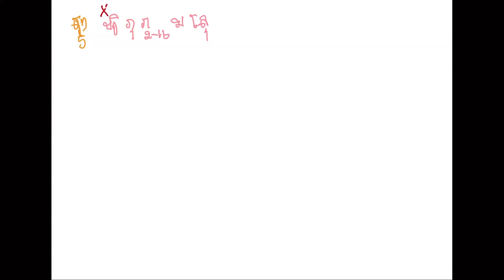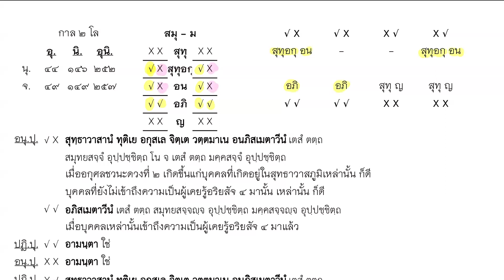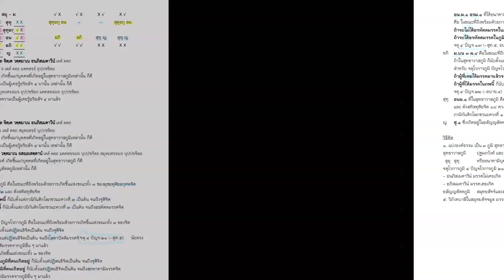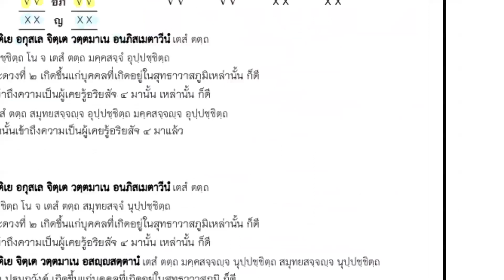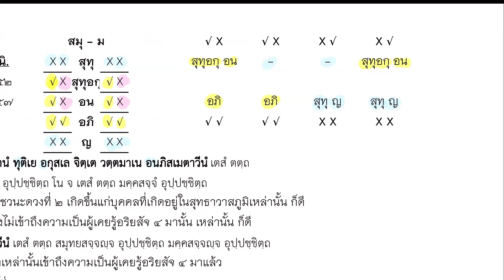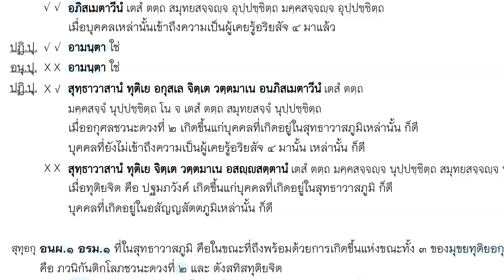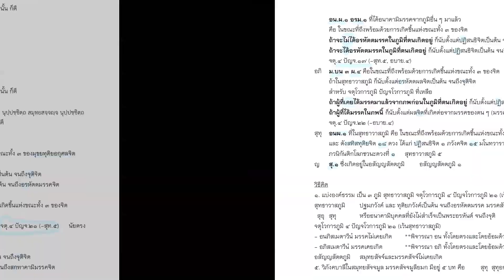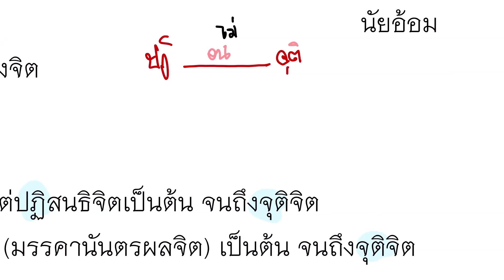วันที่ ๓๑ กรกฎาคม ๒๕๖๗ ชั้นมหาอาภิธรรมิกะโท วิชาคัมภีร์สัจจยมก ครั้งที่ ๘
ปวัตติวาระ อตีตวาระ ปุคคโลกาสวาระ
สมุทยสัจจมูล มรรคสัจจมูลียมก
บรรยายโดย ดร.ประชา แสงทองสุข
อภิธรรมโชติกะวิทยาลัย